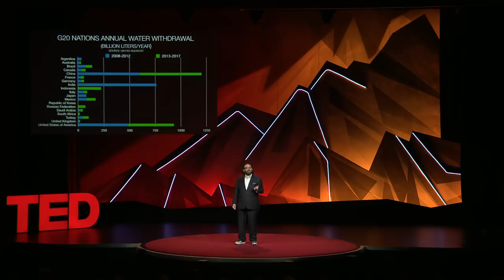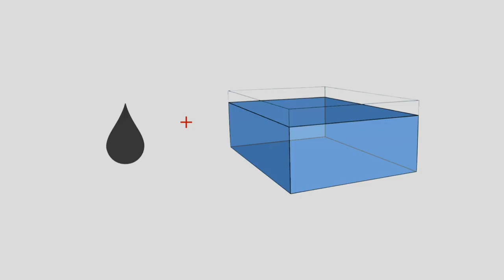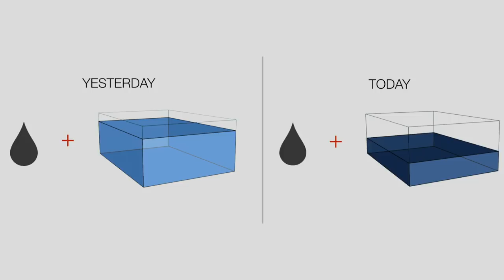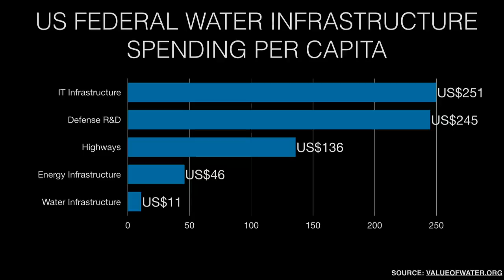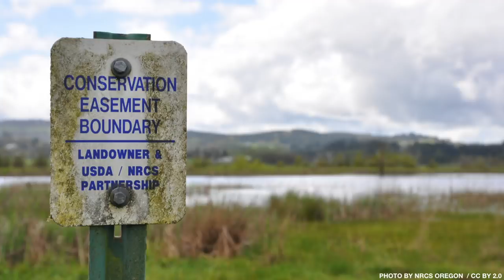We need to track the world's water like we track the weather | Sonaar Luthra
to get our entire library of TED Talks, subtitles, translations, personalized Talk recommendations and more.

We need a global weather service for water, says entrepreneur and TED Fellow Sonaar Luthra. In a talk about environmental accountability, Luthra shows how we could forecast water shortages and risks with a global data collection effort -- just like we monitor the movement of storms -- and better listen to what the earth is telling us.